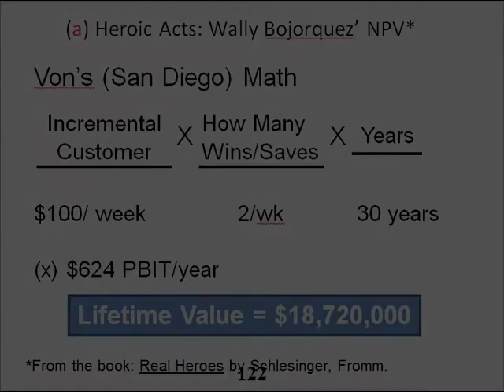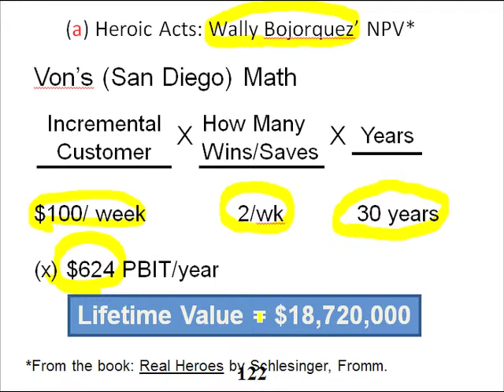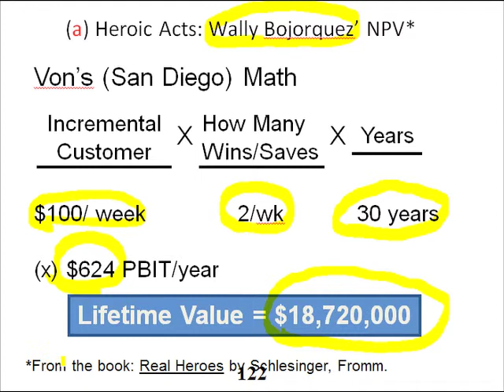Slide 22: (a) Heroic Acts: Wally Bojorquez NPV